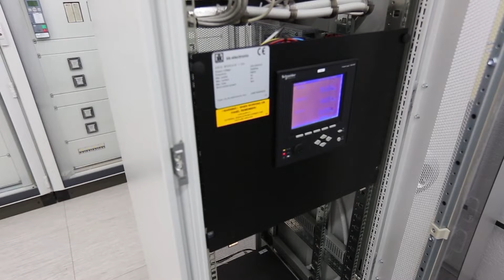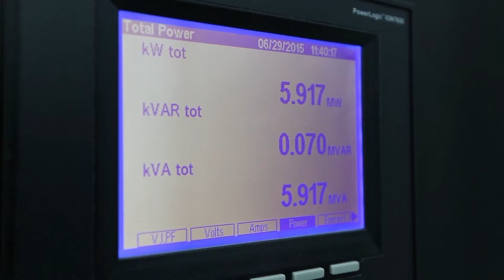Бектеши: Се ограничува трговската маржа за струјата на 10%